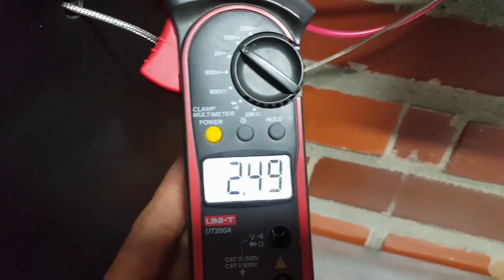COMO HACER UN HORNO ELECTRICO PARA PIZZA parte 2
En este video vamos a realizar el mantenimiento del horno a gas pintado restauracion y mejoras. Se va a conectar las resistencias al tablero electrico echo en la parte 1.